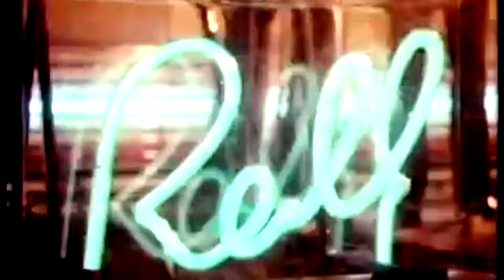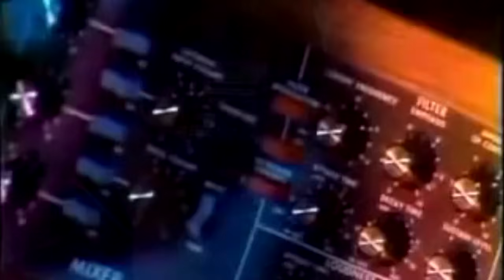Kraftwerk - USA 1975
Interview with Wolfgang Flür about the US-Tour 1975 and some Live Recordings.
I made this video in 2017 and if i knew that it would get so many views i would have done it a bit better ;)